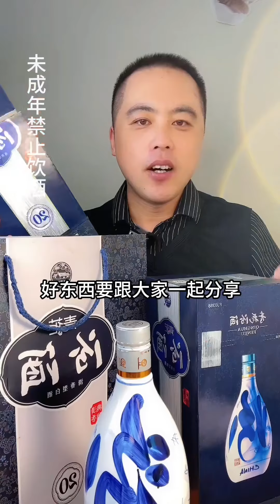ASMR MUKBANG-Today I Had Braised Fish And Soy Sauce Pork Elbow, It Was So Enjoyable!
Hello everyone, I'm [Food Fanatic].
I'm a fish lover who brings you fish feasts with unique flavors 😘🍕🍔🍟🌭🍿.
"We promise that all the material in the video meets the relevant legal and ethical requirements and does not harm any animals